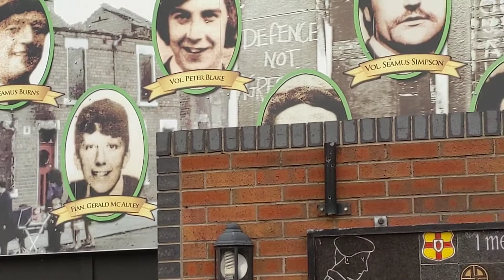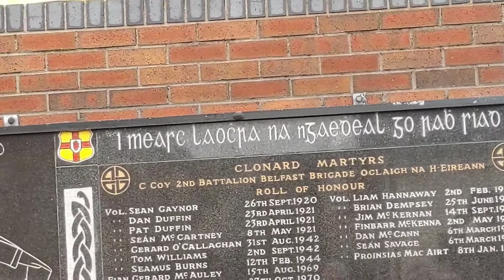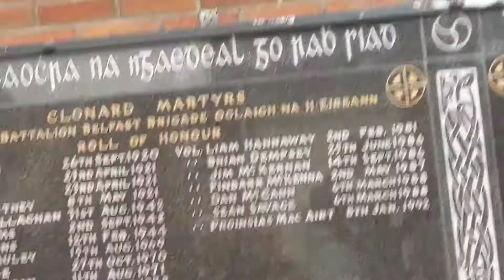Republican Memorial. Belfast. Northern Ireland.